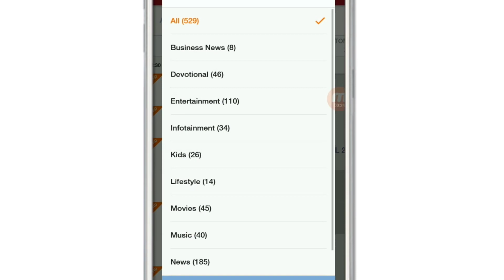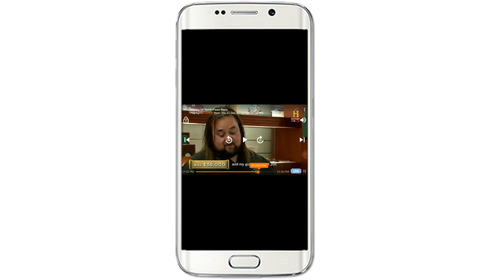JIO 4G Tricks: Record JIO TV Programs - Tech Tips Tamil